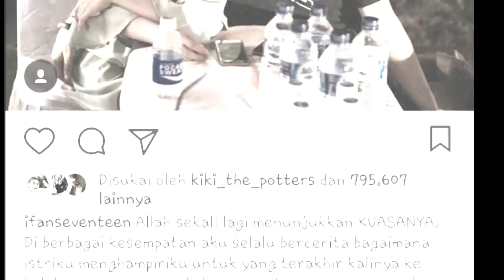Sebuah film "sahabat sepanggung sehidup semati" dari Seventeen band !! sedang di garap